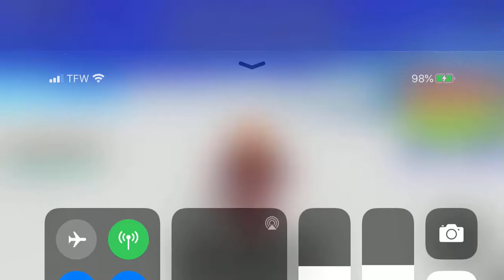Spider-man Vs Iron-man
Idk why we did this